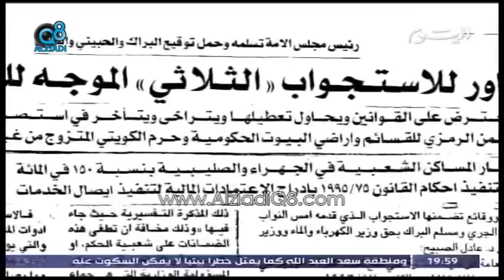لقاء الوزير السابق عادل الصبيح عن قضايا الإسكان والتنمية كيف يمكن حلها على قناة اليوم 5-10-2013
لقاء الوزير السابق د عادل الصبيح عبر برنامج نقطة ضوء عن قضايا الإسكان والتنمية ولماذا أصبحت أزمات وكيف يمكن حلها مع طلال الكشتي على قناة اليوم 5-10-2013